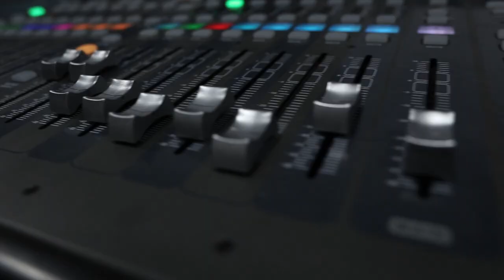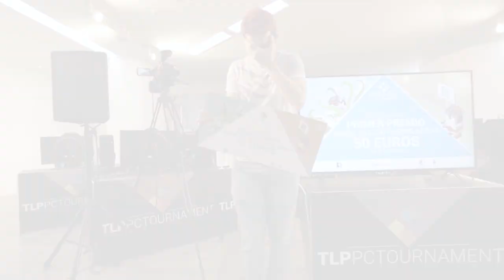TLP Weekend Tacoronte - Vídeo resumen 14.04.19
Vídeo resumen de TLP Weekend Tacoronte, evento gratuito de nuevas tendencias y tecnologías organizado por INtech Tenerife e Innova7, con la colaboración del Ayuntamiento de Tacoronte.